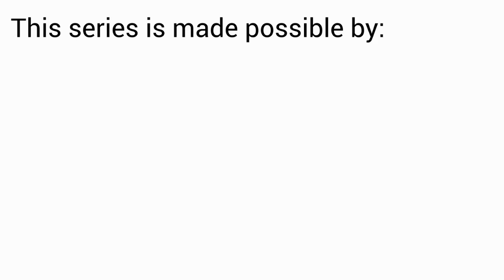Outro Bumper (no music)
Heisig's Remembering the Kanji